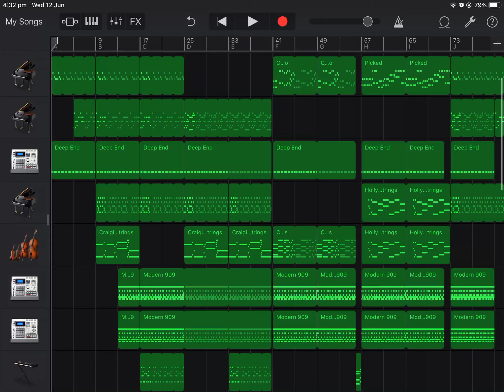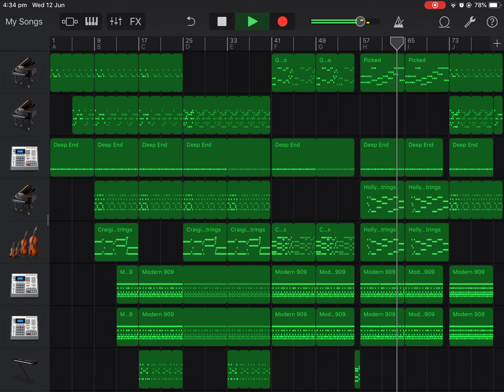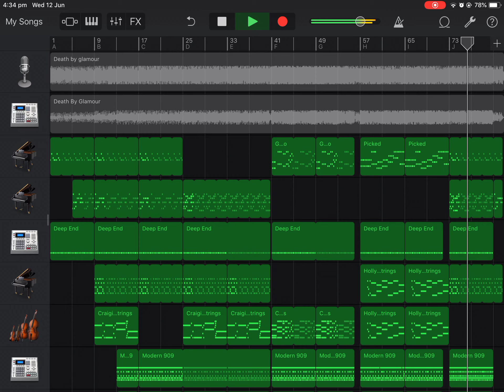Death by glamour recreation full song